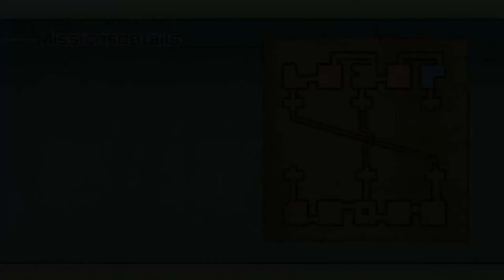#017 | Let´s Play One Piece: Pirate Warriors 2 | German | Deutsch